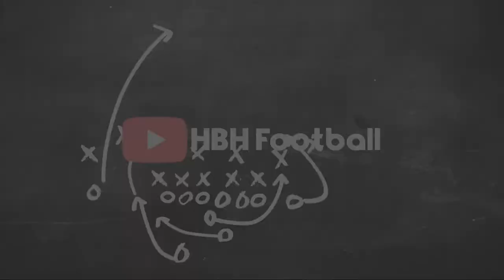Why Hueng Min Son Is the best asian player in the world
Highlights of Hueng Min Son